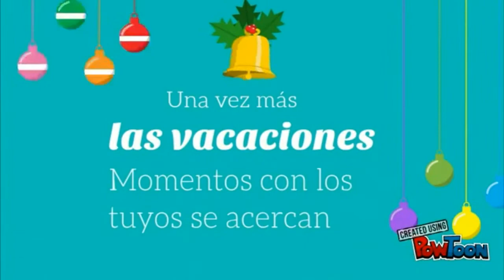Intro navideña familia catanaria